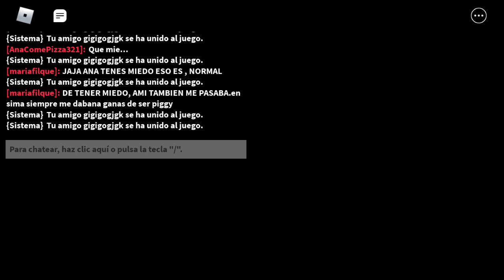playing as kraxicorde in piggy!